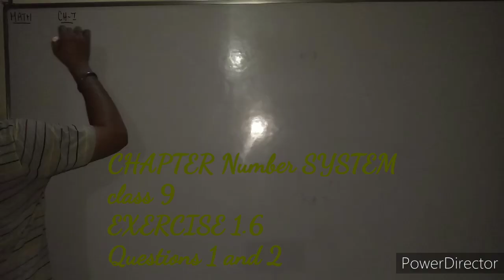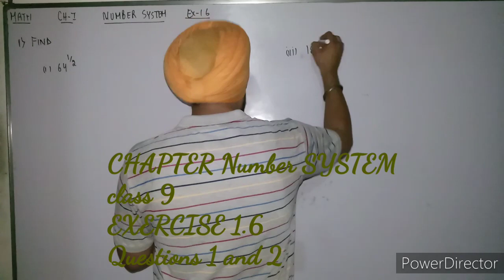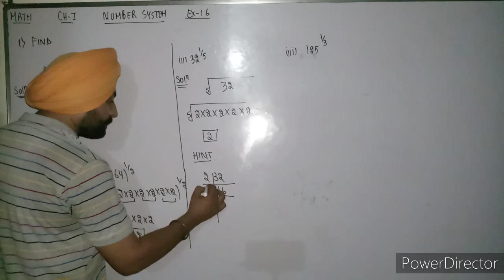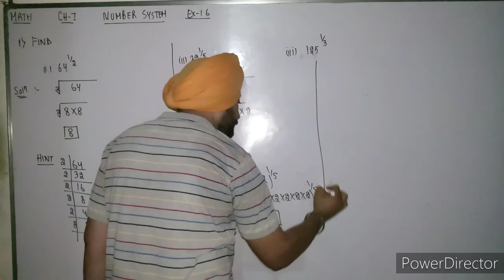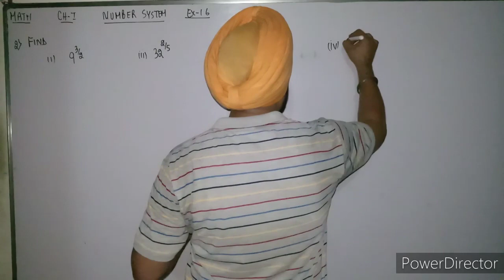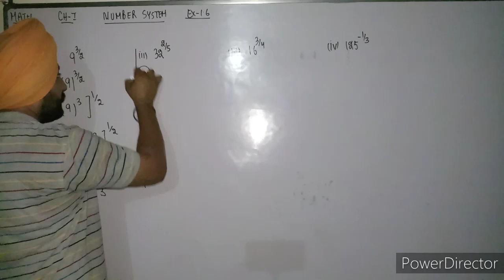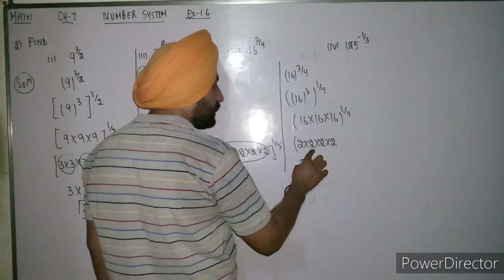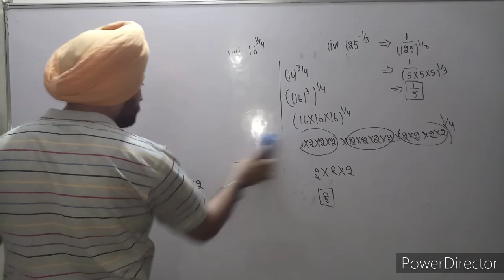MATH CLASS9 CHAPTER1 NUMBER SYSTEM EXERCISE #1.6 QUES1 QUES2